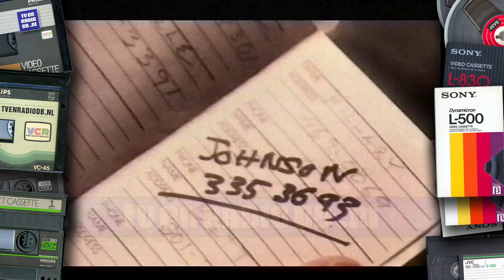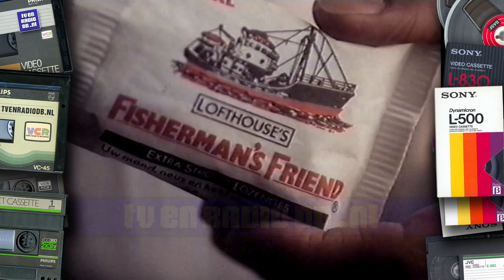TV: STER Blok (19930109, 2147, Nederland 2) | Oude Nederlandse Reclame | Loeki de Leeuw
Compleet STER reclameblok, uitgezonden op 9 januari 1993 om 21:47uur op Nederland 2.
Inhoud:
- Loeki de Leeuw intro
- Jägermeister
- Stimorol
- Loeki de Leeuw
- Canderel
- MilkyWay
- Fisherman's Friend